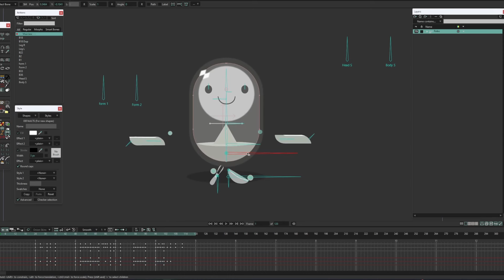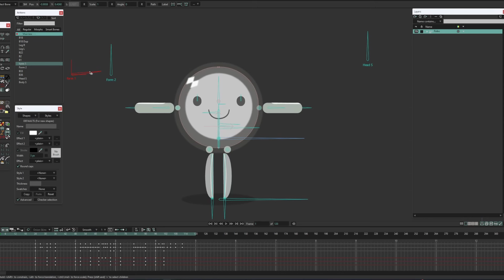Robo free rig for 14.1 moho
Use the free rig for Moho 14.1

Курс состоит из двух блоков
- базовый
- продвинутый
Каждый блок можно купить по отдельности.
Курс в записи, так что пройти вы его можете в любое удобно для вас время!
Но на продвинутом блоке будет 4 онлайн встречи с разбором ригов и фитбеком!

Воспользуйся бесплатным ригом для Moho 14.1
Ссылка на скачивание